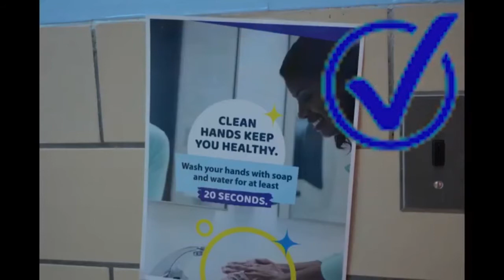Nov 17 Production